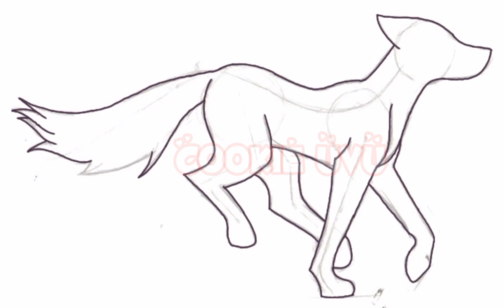Mi Oc si fuera un Lobo🐺🖐